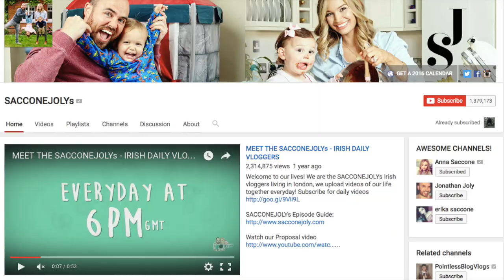Getting You Fit Worldwide - Inspiring before and afters 📷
This is a video just showing you how people worldwide are now getting fit and I wanted to share with you some of the amazing results I have been sent and also show you how girls and guys worldwide are following my workouts and keeping fit. Lucy xx